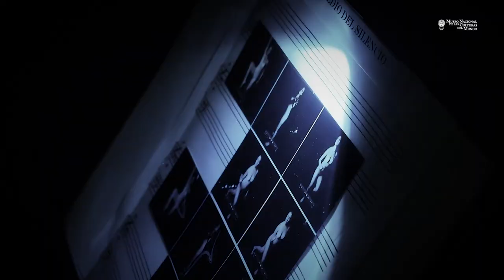Inauguración Instalación Esculpiendo el Espacio Sonoro - MNCM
Inauguración de la Instalación:
Esculpiendo el Espacio Sonoro
MNCM